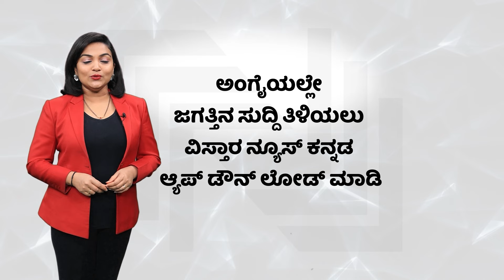Student Protest in Bengaluru | Water Crisis | ಪೊಲೀಸರ ಮಾತಿಗೂ ವಿದ್ಯಾರ್ಥಿನಿಯರು ಡೋಂಟ್‌‌ಕೇರ್‌.!